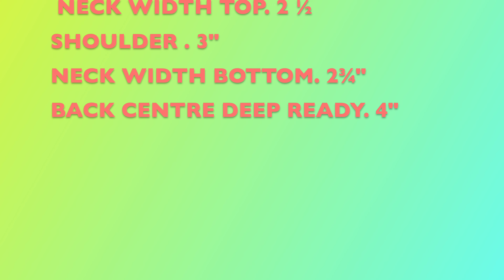beginners simple neck design || blouse design || easy piping patchwork blouse design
beginners easy patchwork blouse neck design  cutting and stitching by Manjula sfd
easy method thread piping for tailoring beginners patchwork design stitching
tailoring beginners simple piping  blouse neck design
easy piping method stitching by Manjula sfd